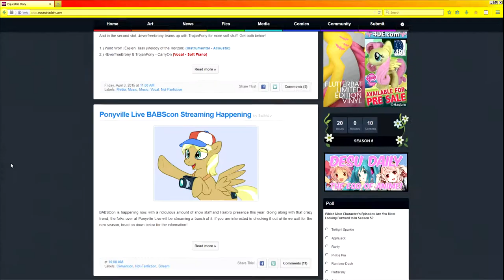I can't watch MLP season 5! D:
After catching up on the last 4 seasons with Jake Whyman's Pony_Deficiency.exe, I wait 20 hour for Season 5. When is done I go to watch season 5, but region locks and things were: "NO".

You Americans don't know how lucky you are. (Unless you are the 2 Japanese people who watch my channel) -Shout out(s) to them

Also, yes, that is my house in the start.

Also, Also, the Pony shown in video is not my, he/she just look like my.

Also, Also, Also, If you look in the picture in the start, you can find Easter egg things because Easter?

Also, Also, Also, Also, If you are too lazy to look in picture at start, then I have listed them below:
- It says 'YOLO CORP!!!' in the windows.
- It says 'Redmanking!' Below Yolo corp.
- There is a stickman in the window on building.
- There is molester face on van going past.
- I drew the number plates on to the cars for some reason.
- More that I can't remrember.

Also, I am going to Ctrl + A and paste into the description so that it is long and looks professional.
DK
Upload
Uploadstatus:
Behandler din video.
Video- og lydkvalitet:
Der er muligvis problemer med synkronisering af lyd/billede i den video, som du uploadede. Du kan få vejledning i, hvordan du retter disse fejl, hvis de skulle opstå, i denne artikel.
Behandler 0 %
Alle ændringer er blevet gemt.
Uploaden er fuldført! Din video offentliggøres på så snart den er behandlet.
    Grundlæggende oplysninger
    Indtægtsgenerering
    Avancerede indstillinger
Foreslåede tags:
+Good
+Mega
+Fun
+Best
+Full
Offentlig
Del også på
Videominiaturer
Valg af miniaturebilleder vil blive vist, når videoen er færdigbehandlet.
Videoadministrator
Historik
    Om Presse Ophavsret Skabere Annoncér Udviklere +YouTube
    Vilkår Privatlivspolitik Politik & sikkerhed Send feedback Prøv noget nyt!

 -THE END-